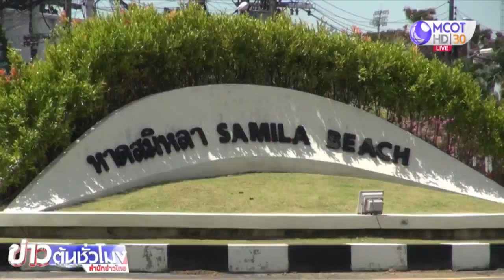สงขลาขยายเวลาห้ามเข้าพื้นที่เสี่ยง 4 อำเภอ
คณะกรรมการโรคติดต่อจังหวัดสงขลา มีคำสั่งขยายเวลาห้ามเข้าพื้นที่เสี่ยงครั้งที่ 2 โดยห้ามเข้าพื้นที่ชายหาดใน 4 อำเภอ คือ อ.เมืองสงขลา ห้ามเข้าหาดชลาทัศน์ ตั้งแต่โค้งเก้าเส้ง ถึงวงเวียนประติมากรรมคนอ่านหนังสือ สวนสองทะเล หาดสมิหลา แหลมสนอ่อน สนามลานว่าว  ลานกิจกรรม สนามสระบัว สวนเสรี สวนเฉลิมพระเกียรติ 72 พรรษา สวนสาธารณะชุมชนแหล่งพระราม

อ.สิงหนคร ห้ามเข้าหาดม่วงงาม หาดจันทร์สว่าง หาดแก้วจุลดิศ และพื้นที่สาธารณะที่มีในเขตเทศบาลเมืองสิงหนคร

อ.ควนเนียง ห้ามเข้าหาดปากบางภูมี รวมถึงสวนสาธารณะบริเวณชายหาดหมู่ 3 ต.รัตภูมิ อ.ควนเนียง และ อ.บางกล่ำ ห้ามเข้าพื้นที่สวนสาธารณะเฉลิมพระเกียรตินางตุง

นอกจากนี้ยังเน้นย้ำชายหาดใน อ.เมือง และสิงหนคร ห้ามประชาชนรวมกลุ่มทำกิจกรรมหรือมั่วสุมตั้งแต่ 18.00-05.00 น. และชายหาดใน อ.ควนเนียง อ.บางกล่ำ ห้ามรวมกลุ่มเข้าไปทำกิจกรรมตลอด 24 ชั่วโมง ไปจนถึงสิ้นเดือนนี้ เพื่อป้องกันการแพร่ระบาดของโควิด-19.

ติดต่อซื้อภาพข่าว 02 ช-201-6096 และ 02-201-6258